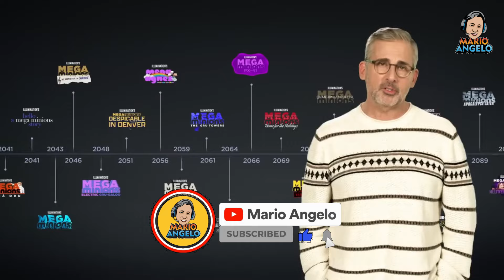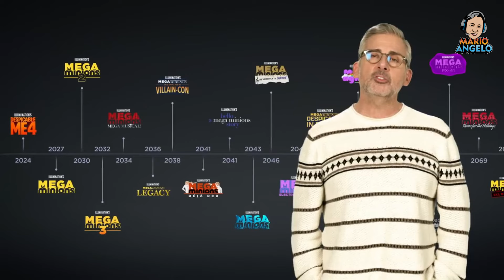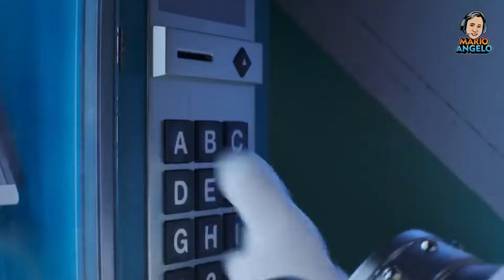DESPICABLE ME 4 Review - LUCU TAPI BANYAK JOKES GARING !!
Hello Mariobooster !! Di episode review kali ini kita akan bahas Despicable Me 4 yang merupakan sekuel lanjutan petualangan Minion yang sekarang berubah menjadi superhero kota nih , tapi sayangnya setelah ditonton ada banyak kekurangan yang kita dapatkan.

Tofik Papafika